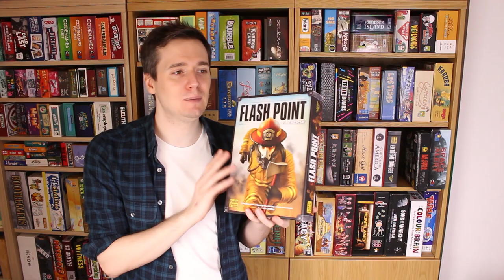Actualol's Entire Board Game Collection - Part 4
I talk about EVERY single board game in my collection. (Part 4).